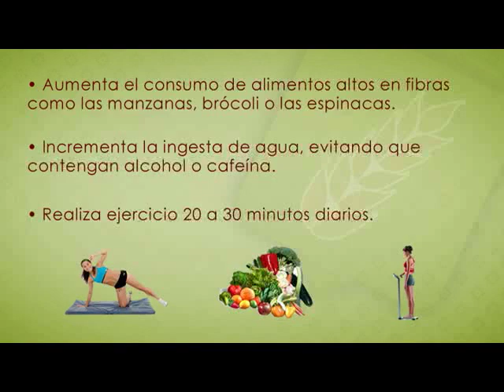Cómo combatir el tránsito lento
La constipación es un trastorno que afecta a la mayoría de las personas en algún momento de la vida. En las personas que padecen este trastorno, la evacuación del intestino se produce menos de tres veces por semana y puede resultar un momento difícil y hasta doloroso.